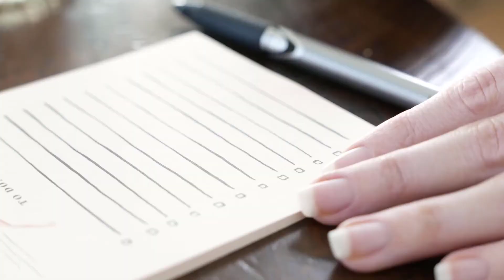S2 E29 - Focusing on your funniest memory can instantly change your mood.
** This is another mini episode of the Dented Cast. Full length episodes are available on Sundays until further notice.

Dobie Maxwell talks about focusing on your funniest memory as a way out of the darkness that seems to take over at times. He talks about how laughter really is the best medicine and issues a challenge to all of us to top our funniest memory. In other words, make it our mission to have an even funnier memory than the one we hold so dear.

The Dented Cast is a show about emotional pain that so many of us carry with us through life. Our goal is to get better, not stay bitter. We appreciate comments, likes, shares, and subscriptions very much.